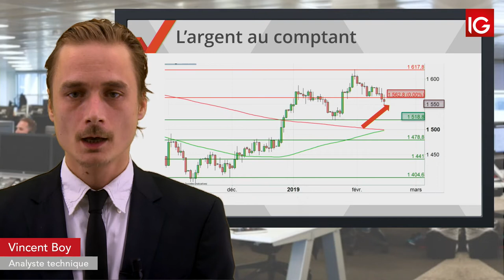Bourse - SILVER, surveiller les 15,50$ - IG 13.02.2019